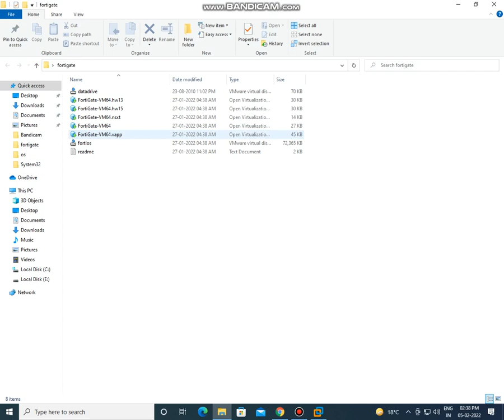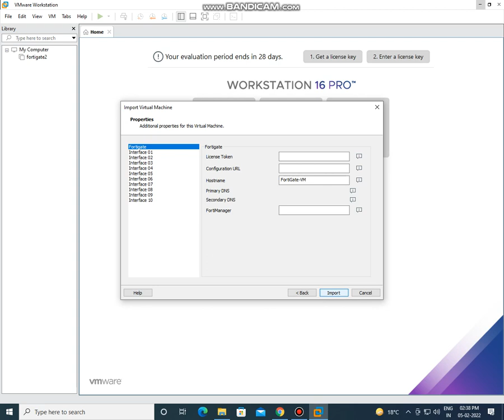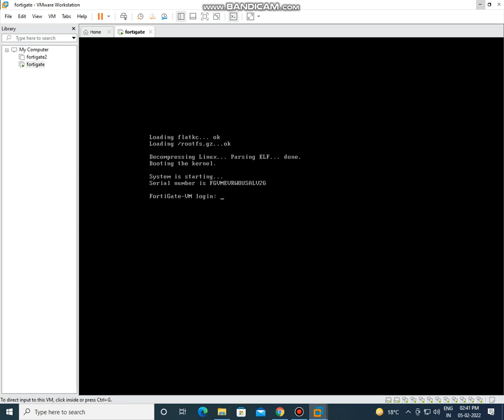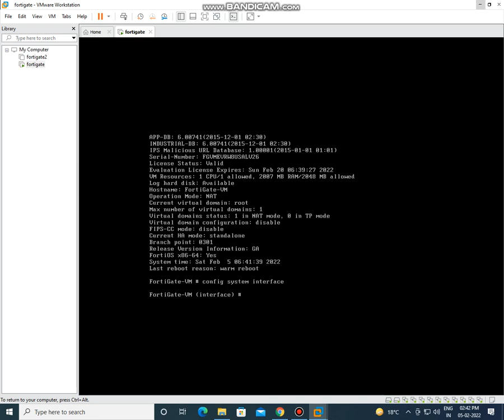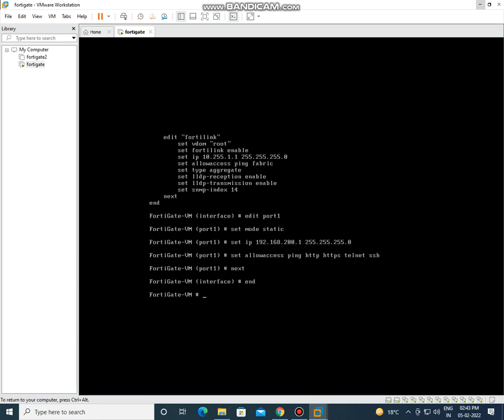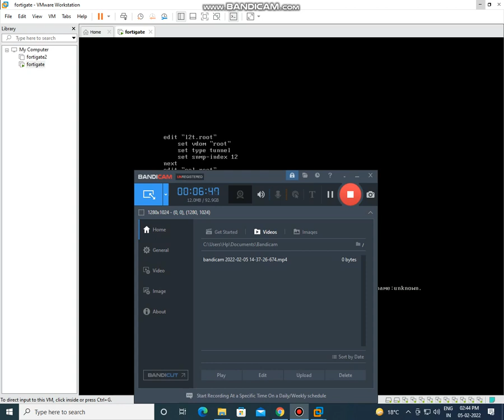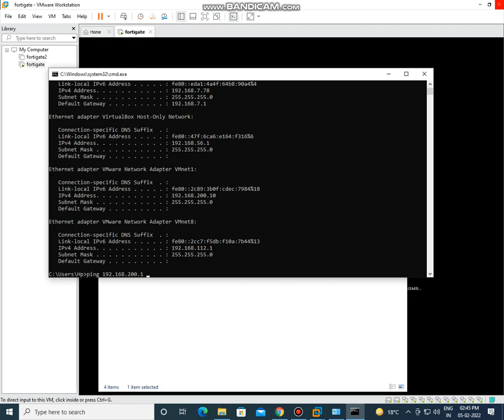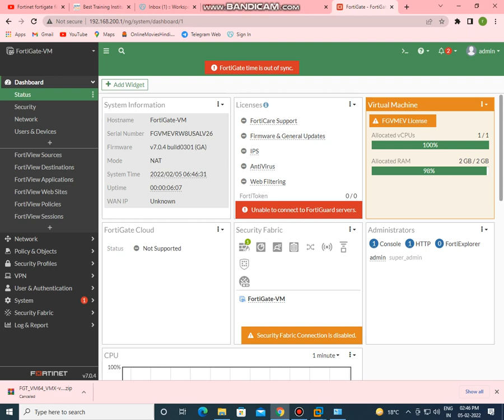FortiGate Firewall Installation and Configuration VMware